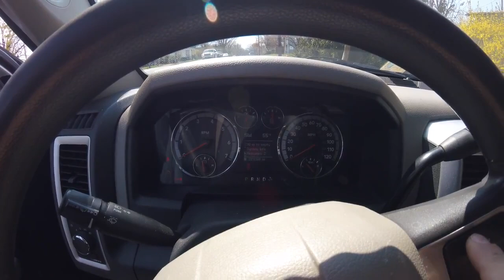LED taillight conversion 09 RAM 1500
Replacing my taillights with LED on my Dodge Ram